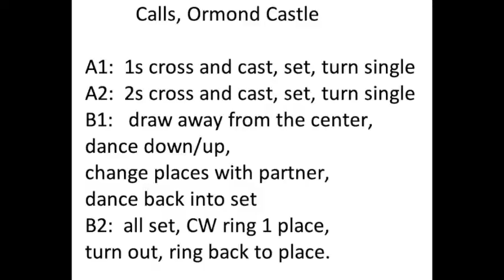Ormond Castle : The Covid Dance inspired by Ormond House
English Country Dance that conforms to social distancing in the era of Covid-19. Adaptation by Elizabeth Goossen. Dancers are members of the Village Green English Dancers in Winnipeg, Canada. villagegreenenglishdancers.org